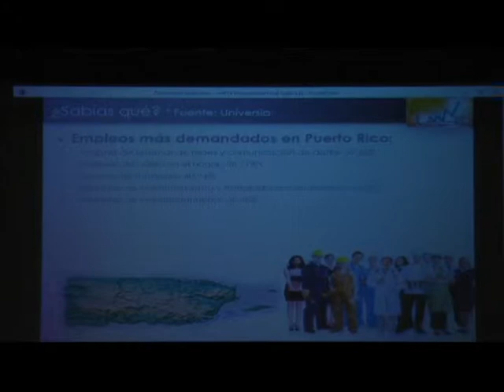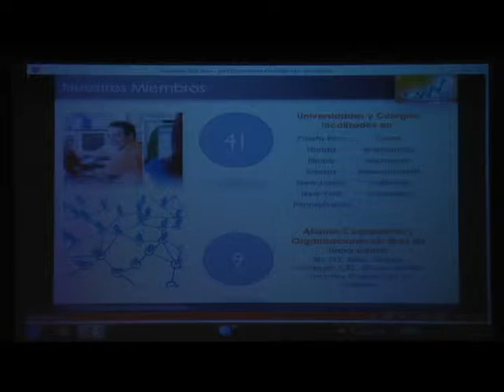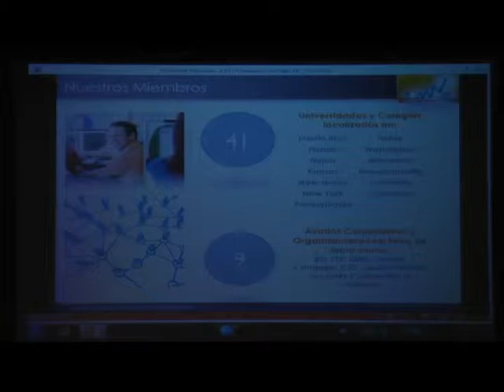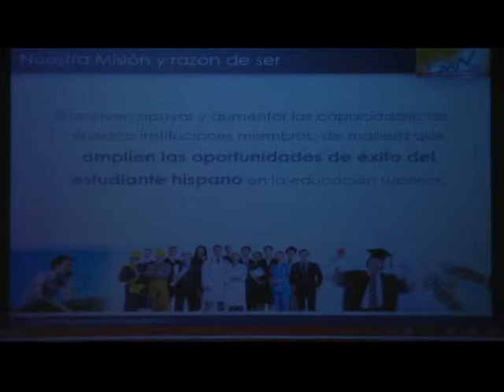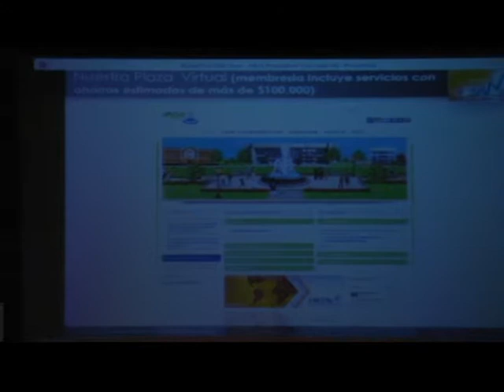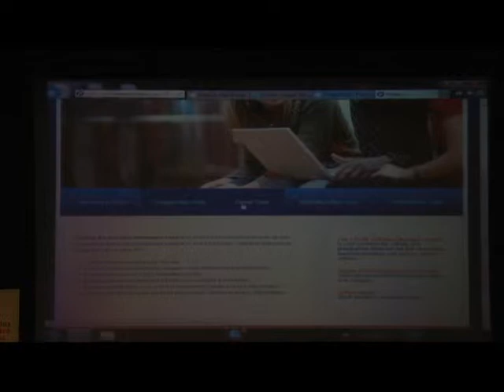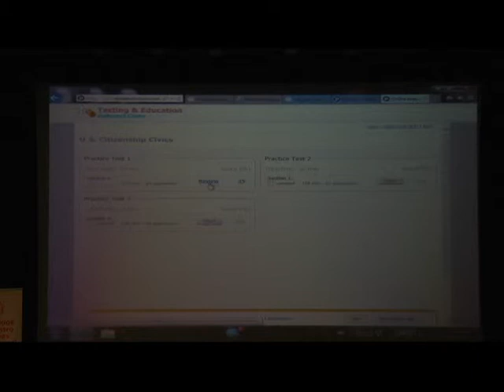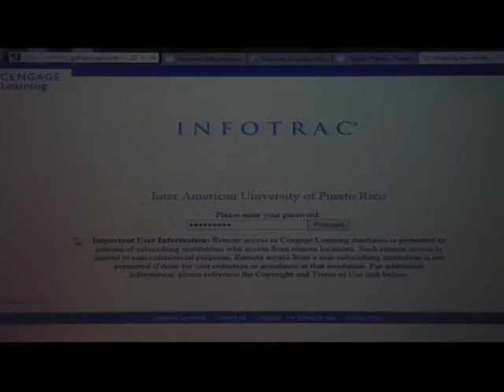Presentación de servicios HETS para estudiantes (Parte 1)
La Directora Ejecutiva del Consorcio HETS se dirige a los líderes estudiantiles universitarios para presentarle los servicios libres de costo disponibles para ellos a través de la Plaza Virtual.